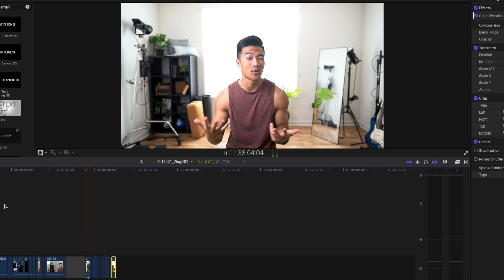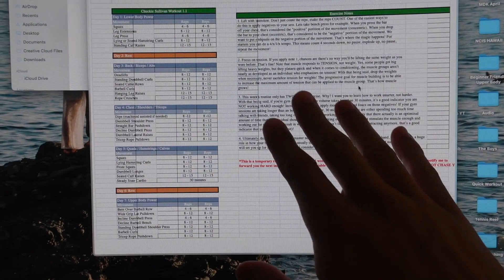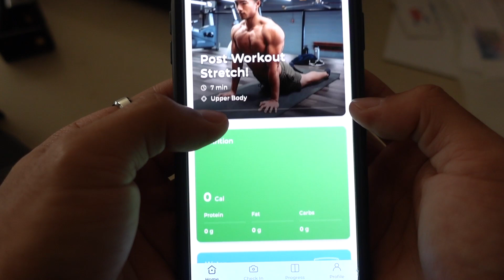First Vlog 2021 - What I've Been Up to!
First vlog back for 2021. I literally can't start these day in the life's without this intro vid - so much has happened!

For the first vlog back I really just want to share with you what I've been up to and kind of explain why I took such a long break from vlogging all together. I feel like I'm in a good place to start vlogging again and to everyone's thats been waiting, thank you, here we go!

Not vlogging, but day in the life videos, Vlog, First Vlog Back, and First vlog for 2021.